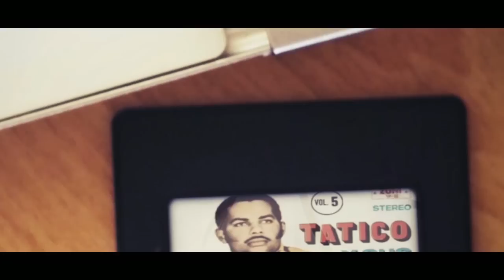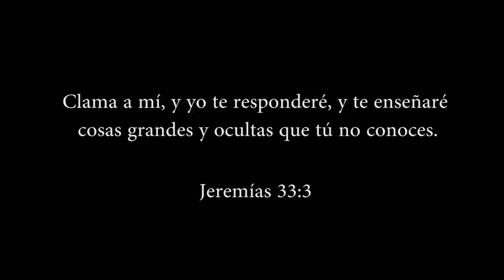Krisspy - Homenaje a Tatico Henríquez (Video Oficial)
Homenaje a Tatico Henríquez (Video Oficial)